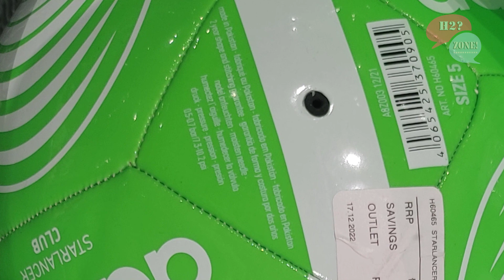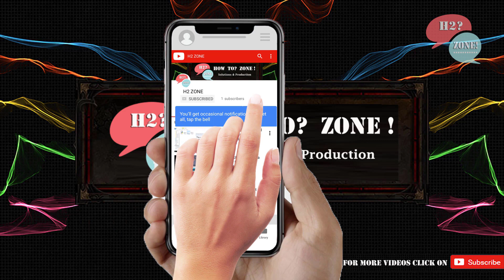Wroclaw Fashion Outlet Poland shopping mall walking tour Christmas New year Celebration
Wroclaw Fashion Outlet Poland shopping mall walking tour Christmas Markets Celebration & decoration
Airy & contemporary outlet mall with a variety of popular fashion brands, plus casual dining.